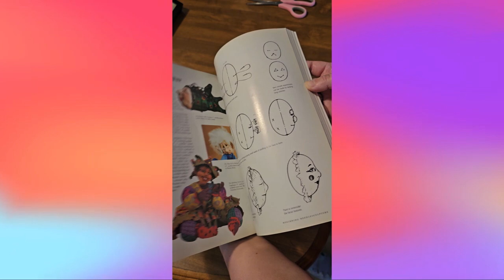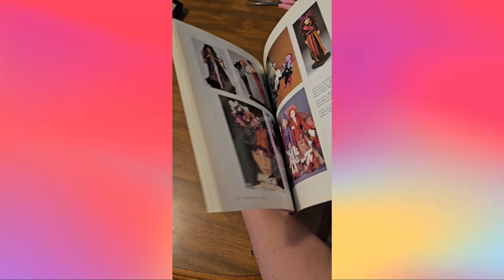Unboxing. Book "Anatomy of a Doll". Sussana Oroyan. Распаковка книжки "Anatomy of a Doll" #240